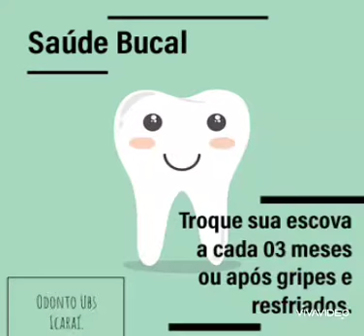Cuidados com a Escova de Dentes em meio a pandemia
Maio/2020